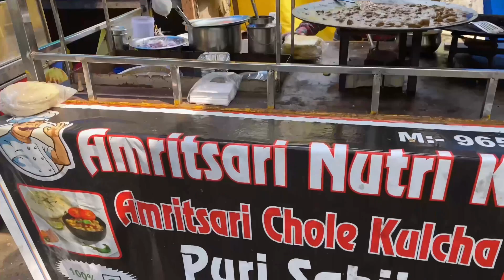Amritsari Nutri-Kulcha in Noida | Only in ₹ 70 | Street Food Heaven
Welcome to my food vlog ! Today, i am excited to share with you our latest culinary discovery -Amritsari Nutri Kulch! This delicious street food is not only mouth-wateringly tasty but also incredibly affordable at only 70 rupees.

Located in the bustling Sector 135 Noida Street Food Market, this dish is sure to be a hit with foodies of all ages. The Nutri Kulch is a traditional Punjabi dish that is made with a filling of soybean chunks, spices, and herbs, which is then stuffed inside a freshly baked kulcha bread.

The result is a mouth-watering, protein-packed meal that is perfect for those on-the-go or looking for a quick and tasty snack. The Amritsari twist adds an extra layer of flavor and spice that will leave you craving more.

Don't miss out on this hidden gem of the Noida street food scene - come try the Mritsari Nutri Kulch today and see for yourself why it's quickly becoming a local favorite!